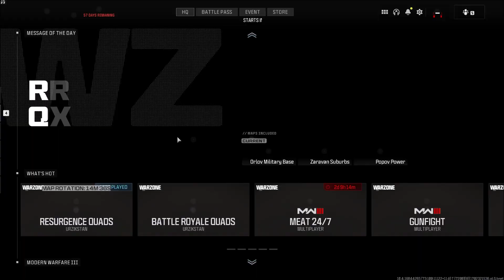A quads resurgence win with the pacifistic caveman